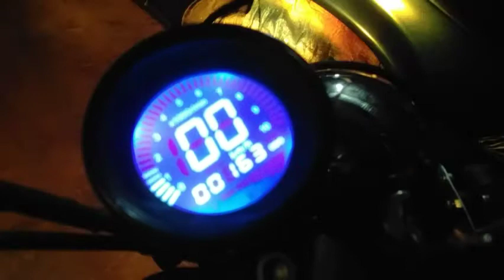Kawasaki rouser 180 to scrambler 180 cafe racer look | Designs for scrambler looking motorcycle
Paint and engine works @ Levrick's Motorworks and Modification.